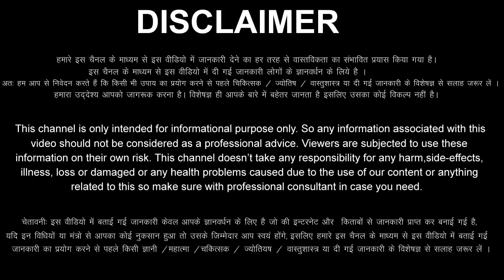सिंह राशि 6,7,8,9,10,11,12 मई 2023 Singh Rashifal 6,7,8,9,10,11,12 May 2023 Singh Rashi May 2023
aaj ka Singh rashi ka aaj ka rashifal aaj ka Singh Rashifal 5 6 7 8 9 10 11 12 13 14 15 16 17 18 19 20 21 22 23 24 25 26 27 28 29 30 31 May 2023
Singh Rashifal May 2023
Singh Rashi May 2023
Leo Horoscope May 2023